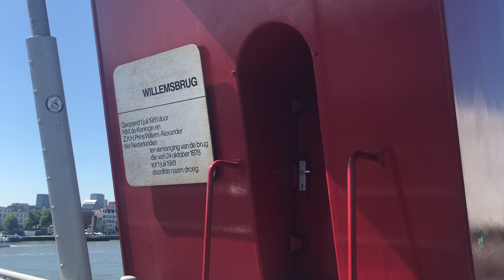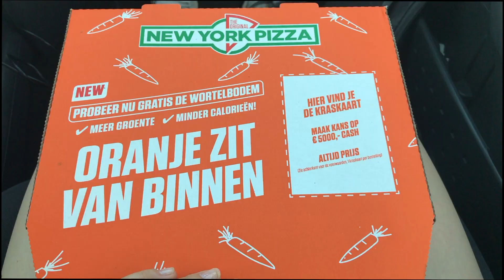VLOG: Na plazy tlumy | ROTTERDAM I HAGA